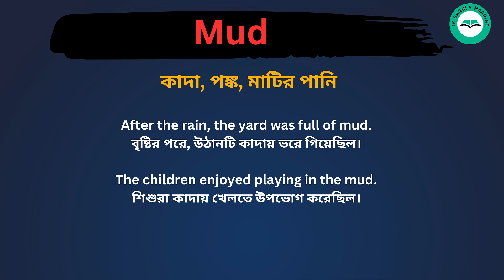Mud meaning in bengali/Mud শব্দের বাংলা ভাষায় অর্থ অথবা মানে কি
Mud Meaning In Bengali
Mud শব্দের বাংলা ভাষায় অর্থ অথবা মানে কি
Mud Bangla Meaning